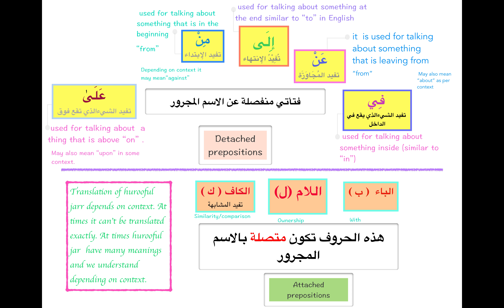Lesson 4 clip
If you want to receive complete set of videos of 5 hours,
Read this form,

(Videos for females and children only)